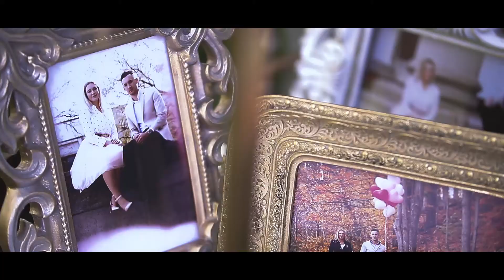Nikolay & Kateryna | June 11, 2017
I use a Canon 80d with Sigma 18-35 ART lens, my DJI Ronin made it easy to get perfect, smooth clips.

Video By: Markovka Edits (Mark Kovalchuk)